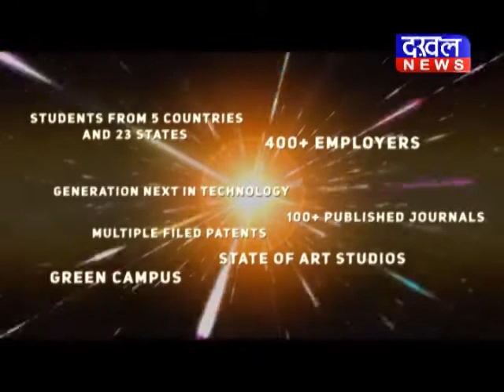छतरपुर में रेत माफियाओं के हौसले बुलंद रेत माफिया पटवारी मारपीट DAKHAL NEWS//